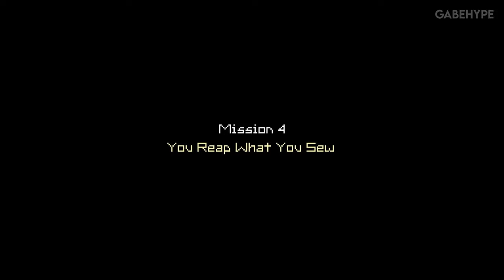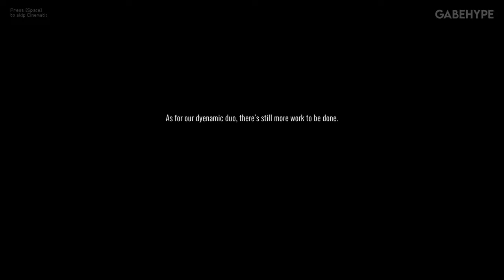FASHION POLICE SQUAD - FULL GAME + ENDING - Gameplay Walkthrough [4K 60FPS PC ULTRA] - No Commentary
Even at this moment, our fashionable city is under assault. Baggy pants, dull suits, sightings of socks with sandals. A message needs to be sent, and it needs to be sent in style... Time to serve some good ol' Fashion Justice!

4K 60FPS //
PC Gameplay //
MAX Settings - ULTRA Graphics //
No Commentary //